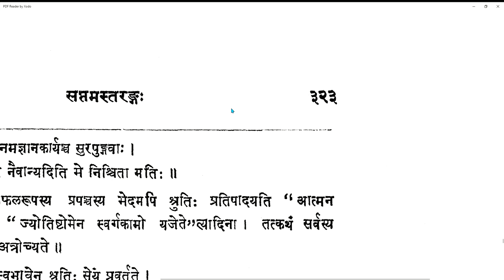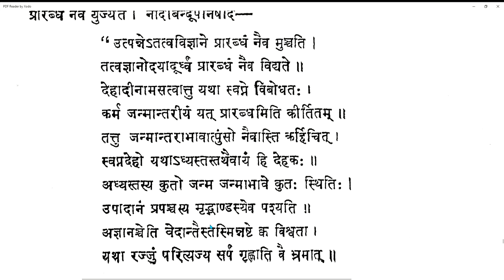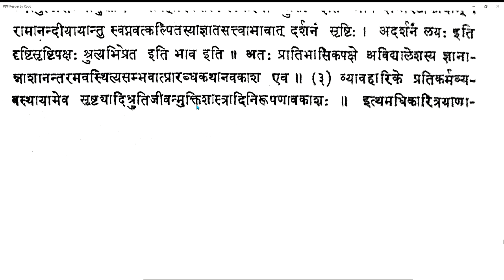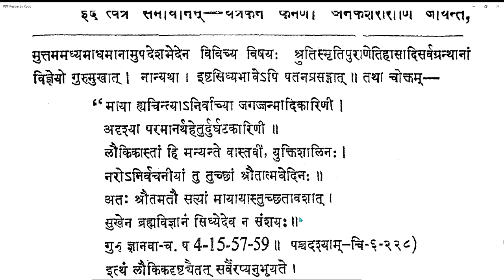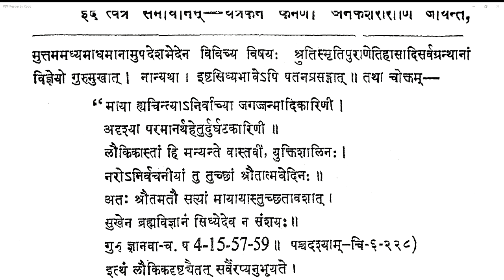Vicharasagara 176 20210420 (7.465)